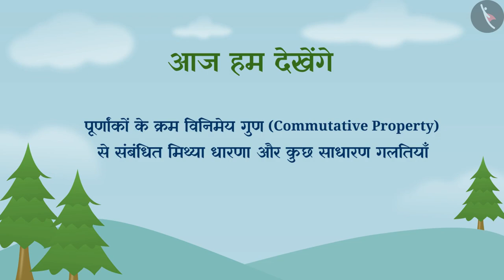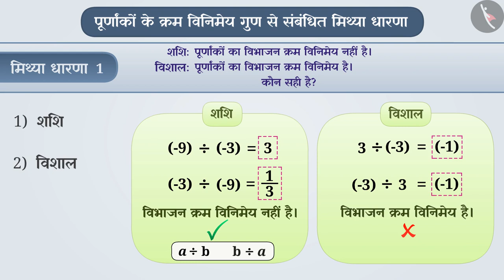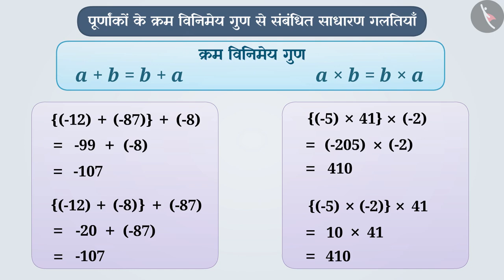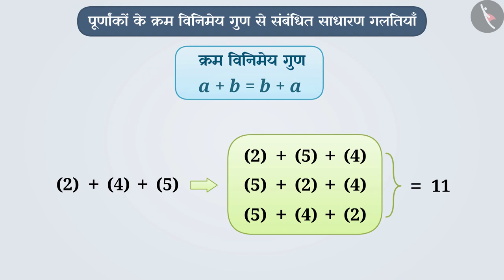पूर्णांकों का क्रमविनिमेय गुण | Part 3/3 | Commutative Property of Integers | Hindi | Class 7